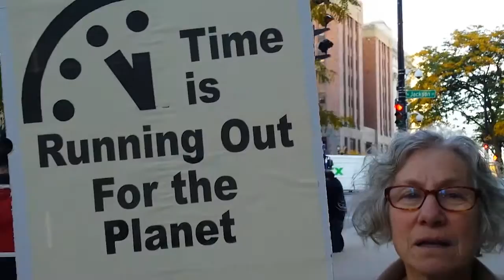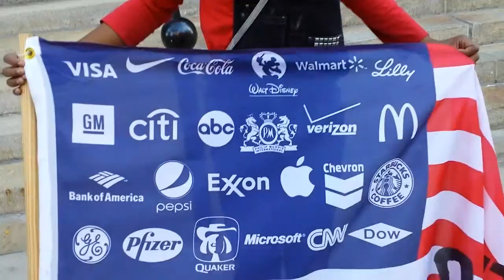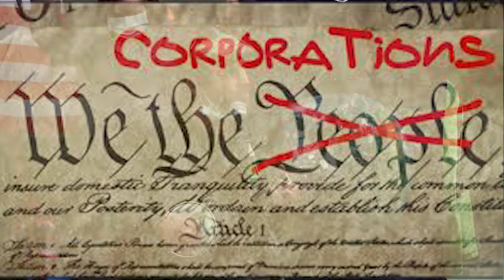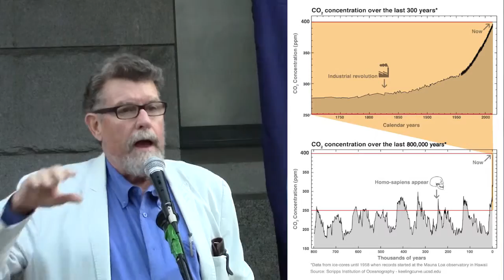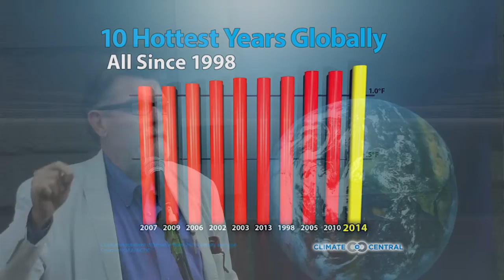People’s Climate Movement, Oct 14, 2015